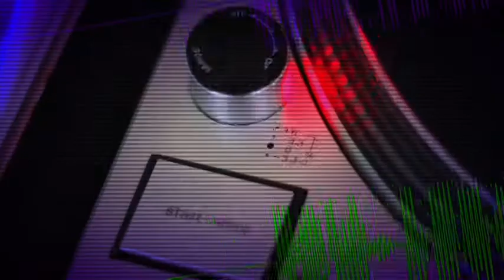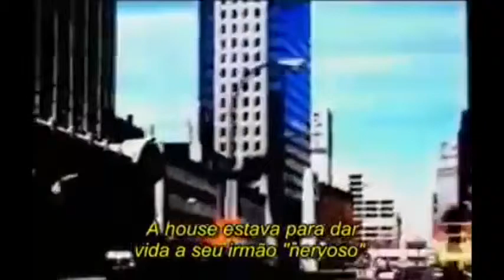allTV - Full Mix 27-08-14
DJ Nuta cookier apresenta toda quarta-feira na TVdaInternet, Full Mix. Programa de música eletrônica e produção musical com sets de DJ's convidados e entrevistas.